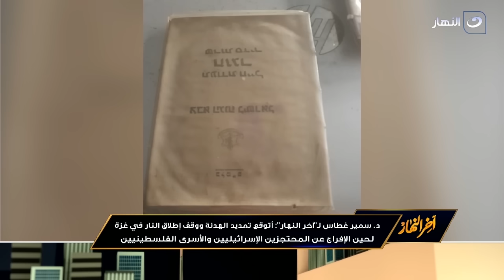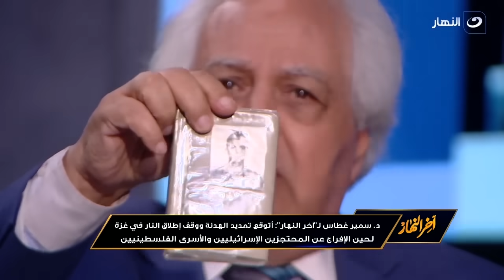سميرغطاس يكشف كارثة بعد تبادل الأسرى:" تم اعتقال عدد كبير من الفلسطينيين ولا أحد يعلم عنهم أي شئ "